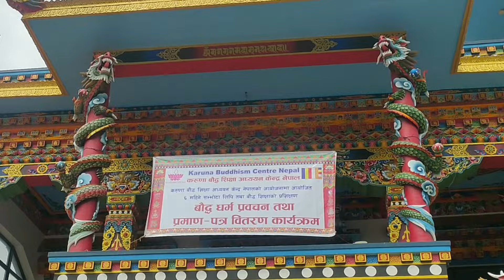बुद्व धर्म मान्नेहरुले कति जुनिमा बुद्वत्व प्राप्त हुन्छ? || बुद्वको मूल शिक्षा के हो?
यदि तपाईहरु पनि
आफ्नो र अफ्नो घर परिवार छोरा छोरि लगाएत अफन्तजन हरुको
न्वारान गर्नु परेमा , जन्म कुन्डली बनाउनु परेमा , पश्मे खाना ख्वाई को साईत  हेर्नू परेमा , छेवार ब्रतबन्धन सम्बन्धि साइत हेर्नू परेमा ,विवाह को लागि साईत हेर्नु परेमा वा बेउला बेहुली को लो खम आदि बाट के कस्तो हेर्नू परेमा दशा ग्रह शान्ति गर्नु परेमा जन्तर बुट्टी लगाउन आदि... आदि ... गर्नु परेमा हामीलाई सम्पर्क गर्नु होला

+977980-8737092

Viber
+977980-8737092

Imo
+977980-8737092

Helle We warmly welcome all friends to our channel
 Our aim is to wish that all beings in the world achieve happiness, peace and prosperity
 I have been continuously posting videos about Buddhism here with the aim that the knowledge and education of Lord Buddha can reach everyone and they can feel peace.

In this channel of ours, priority will be given to Buddhist education and all kinds of information related to Buddhism will be included in country videos. You will be the first to see new videos thanks.
 Bhavatu Sarvamangalam...

 Any mistake can be corrected by the scholars.  I apologize for any mistakes.

हाम्रो उद्देश्य विश्वको सबै प्राणीहरुले सुख शान्ति समृद्वी  प्राप्त होस् भन्ने कामना का साथ
भगवान बुद्वको ज्ञान शिक्षा सबैमा पुगोस र शान्तिको अनुभूति गर्न सकोस् भन्ने उद्देश्यले निरन्तर बौद्व धर्म सम्बन्धि भिडियोहरू याहाँहरु माझ राख्दै आईरहेको छु।

हाम्रो यस च्यानलमा विशेषगरी बौद्व शिक्षालाई प्राथमिकता दिने छ र बौद्व धर्म संबंधित सबै प्रकारको जानकारी मुलुक  विडियोहरु समावेश गरिनेछ यस्तै विडियोहरु हेर्नका लागि हाम्रो च्यानल  like,subscribe, share, comment गर्न नभुल्नु होला साथै छेउमा रहेको bell लाई पनि दबाउनु होला जति पनि हामीले upload गरिएको नयाँ नयाँ विडियोहरु सबै भन्दा पहिले तपाईंले हेर्नु पाउने छ धन्यवाद।
भवतु सर्वमङलम।।।

कुनै भुलचुक भएकोमा विद्वनवर्ग द्वारा सच्याउन सकिनेछ। गल्ती भएमा क्षमा याचना गर्दछु।

thunail make :
pixellab

Bishal Lama